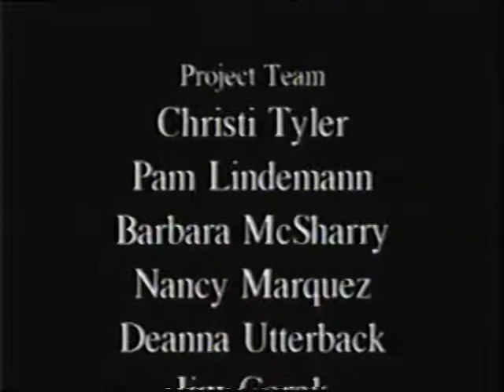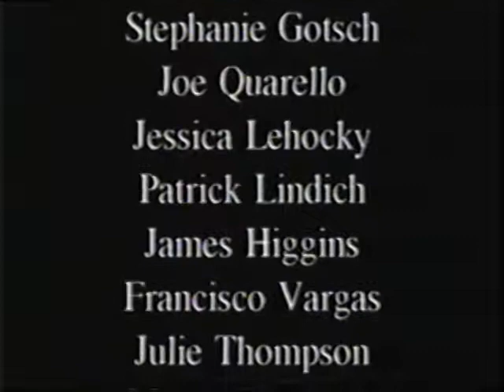Cmdr William Shepherd Radio Contact with Burbank School December 2000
Commander William Shepherd aboard the International Space Station chats with Burbank School students in Burbank, IL